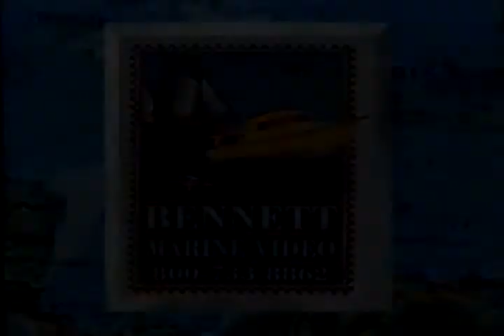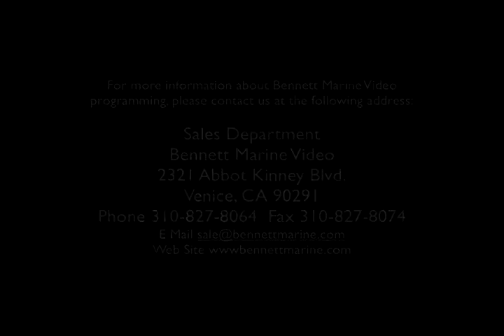Emergencies Afloat - Smart Boating Series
N8980DVD